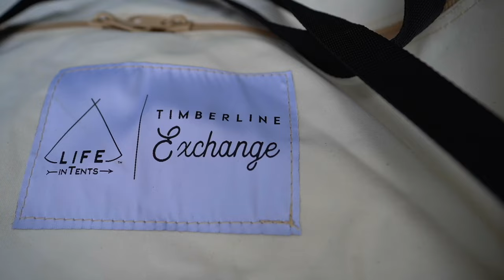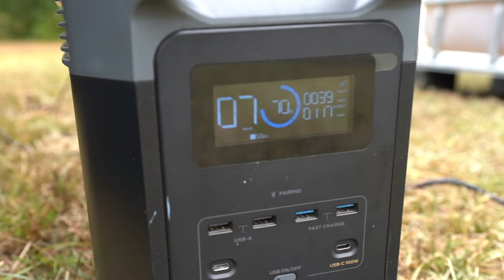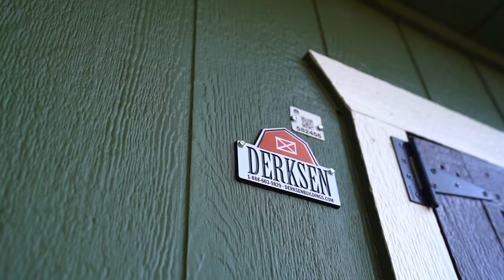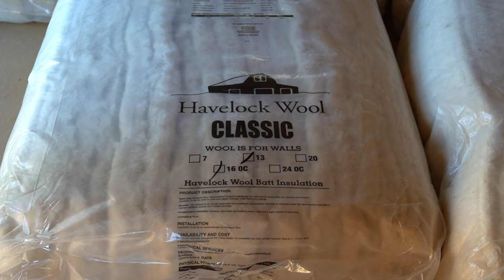Our First Week Off Grid (Building Shelter, Bathroom, & Energy Systems)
Watch our individual episodes to get a breakdown of every system you saw in this video!

🍁 Off-Grid in 30 Days - Building an off-grid home for less than $25k
🏕️ Episode 1:  Canvas Tent, Clearing Brush, & Ordering the Cabin Shell
💧 Episode 2:  Solar Panel, Water Pumps, IBC Totes, Composting Toilet, Methane Digester
🪴 Episode 3:  Green House, Raised Beds, Seed Cells, Cabin Arrival
🏡 Episode 4: The 200 square ft Micro Cabin shell tour - inside and out!
🐓 Episode 5: Building a Chicken Coop for $50!
🏕️ Episode 6: Finishing the inside of the canvas bell tent
🐑 Episode 7: Insulating the cabin with Havelock Sheep's Wool
📐 Episode 8: Installing LVP flooring inside the cabin

Welcome to our 30 day off-grid build for October of 2023!  We’re assembling sustainable, affordable, off-grid systems to provide for the 5 basic physiological needs for 2-4 humans: Creative shelter, fresh water, green sanitation, clean energy, and local food are things that make the world truly better and more enjoyable.  Beyond having fun building all of this and sharing it with you, one big goal for this project is to clearly illustrate how creative & sustainable solutions can solve our housing affordability crisis and free young people to avoid working paycheck to paycheck to survive in our modern economy.  We need a fresh vision for living well!  Many people are seeking a closer connection to nature, a slower pace of life, an affordable lifestyle, a sustainable lifestyle, and freedom from being indentured to our modern economic system.  Mostly though, we just love building off-grid systems!

We’re proud to to have partnerships and sponsorships with these innovative companies.  We only use and promote products we truly believe in for off-grid living.  These tools allow us to live more sustainably and affordably.

We want to reclaim our time, our health, and finances, and a sense of peace. We want to help you and millions of others do the same. This takes designing our lives to be more local, more sustainable, more affordable and generally more off-grid. We want to swim out of the mainstream, we want to opt-out, slow down, to live more simply and locally. We want to educate as many people as we can about this affordable and sustainable lifestyle of living well with decentralized, off-grid systems.

Nothing beats hands on experience, but for many, these ideas and practices may be first best introduced through a video game medium. That is why we are creating HomeFree! Follow this kickstarter project to help it come to life!  🕹️ 🧑‍🌾

Are you interested in learning more about our vision for living locally and affordably?  Read about our “Acorn Home Vision” here!

Plan your own off-grid build using our Land Lab Simulator app!